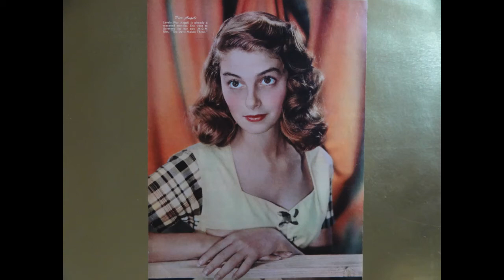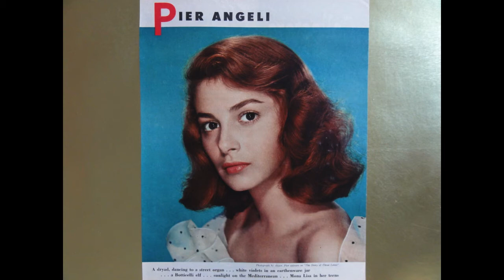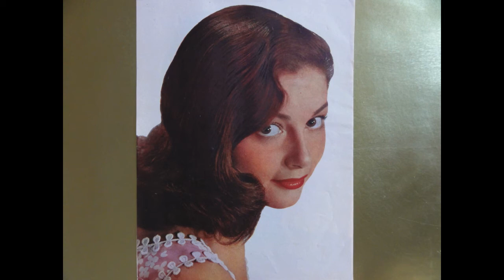HOLLYWOOD GLAMOUR TRIBUTE #97- PIER ANGELI (1932-1971)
"HOLLYWOOD AND THE FEMININE FORM DIVINE"- PIER ANGELI.She was born Anna Maria Pierangeli on January 19,1932,in Cagliari,Sardinia,Italy.Her twin sister was actress Marisa Pavan.Between 1949 and 1951,young Angeli appeared in stage productions and worked in menial jobs.Pier Angeli made her film debut in 1950 when discovered by Italian director Vittorio De Sica,who starred her in "Domani e' trappo".MGM later signed her to a movie contract in 1951,and made her American film debut in "Teresa" opposite John Ericson.Stardom soon followed.Pier Angeli had a unique screen presence with her low, whisper-like voice, lovely brown eyes, charming smile, and an inner, child-like beauty that was captivating to movie audiences.Vital stats-Hair brown,Eyes brown,Height 5',Weight 99 lbs.,Bust 34",Waist 23",Hips 31".Notable films include "Teresa"(1951),"The Story of Three Loves"(1953),"Sombrero"(1953),"The Silver Chalice"(1954),"Somebody UpThere Likes Me"(1956),"The Vintage"(1957),"Merry Andrew"(1958),"SOS Pacific"(1959),"The Angry Silence"(1959),"Sodom and Gomorrah"(1962)"Battle of the Bulge"(1965),"Octaman"(1971).In 1959 Pier Angeli made a record album on Roulette Records,"Italia con Pier Angeli".She had a surprisingly lovely voice.Not only did she speak Italian and English,but she was fluent in French.One of her famous quotes was,[about her relationship with actor James Dean]"He wanted me to love him unconditionally, but Jimmy was not able to love someone else in return...it was the troubled boy that wanted to be loved very badly.I loved Jimmy as I have loved no one else in my life, but I could not give him the enormous amount that he needed.Loving Jimmy was something that could empty a person".Pier Angeli had a show business career that lasted twenty-one years which included 34 films and records..In the history of Hollywood Glamour,few stars were more enchanting, more lovable, more fortunate, nor more tragic in life, than was Pier Angeli.Song "What Will My Mary Say" by Johnny Mathis.